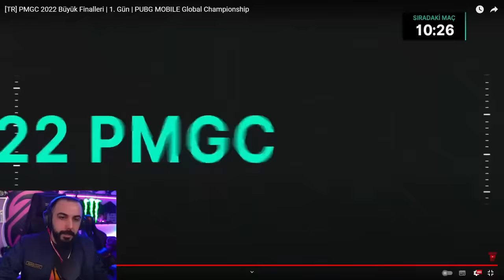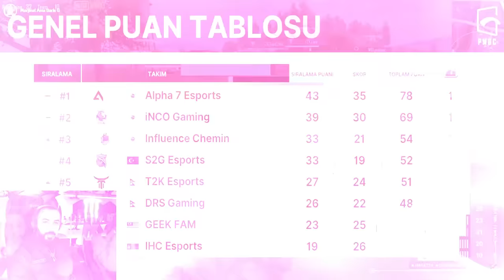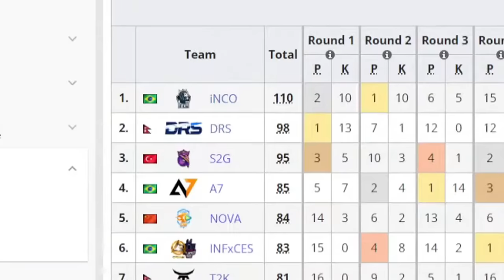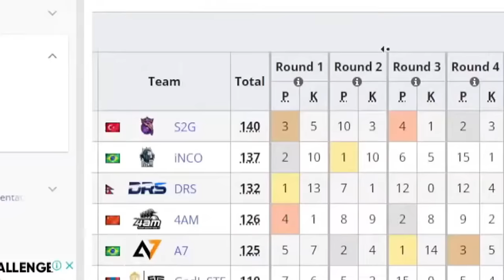TARİH YAZDIK!! PUBG MOBILE DÜNYA ŞAMPİYONU OLDUK!! 🏆 (S2G E-SPOR ŞAMPİYONLUK HİKAYESİ)